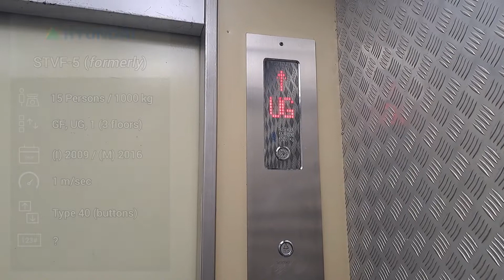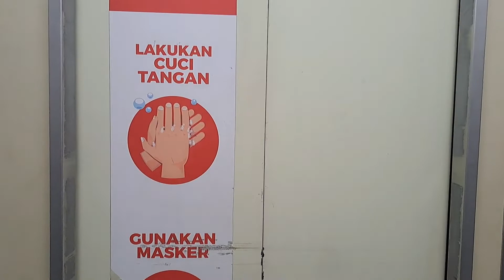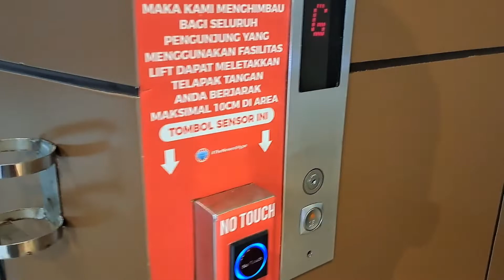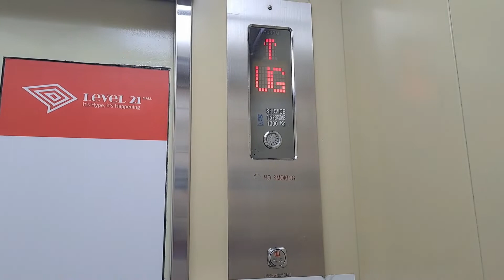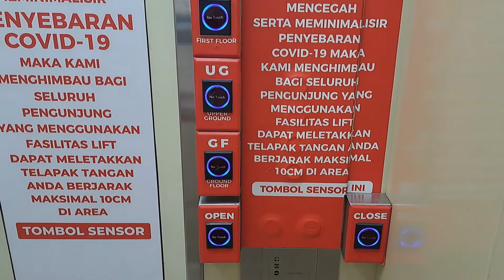[2023 Retake] Second Hand Hyundai Elevators - Level 21 Mall, Denpasar, ID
Just to see how are these second hand elevators doing in 2023. Very little has changed in the service elevator since my last take. By the time this video was taken the passenger elevator still used touchless buttons both inside and outside, but it got a new OTIS fireman switch outside (there was no fire switch before). Now the touchless buttons inside have been removed as per Lingga Elevator's latest video of this elevator.

The passenger elevator was originally scenic until they've covered the entire glass with a massive floor guide (so what's the point installing a glass elevator in the first place?). The landing doors, originally glass, were replaced to solid Sigma doors (based on the L-shaped keyhole) sometime in 2017. So basically this elevator now has a mixture of parts from different brands; OTIS fire switch, Sigma landing doors, generic indicators, etc.

A bit of history of the elevators here:
The building was built in 2009 and was originally a dead shopping mall until it was bought by a new owner in 2016 and renovating it into a brand new mall. However for whatever reason I really don't understand they decided to restore the existing elevator by relocating it slightly and modernizing it instead of installing a new one. Not only that but they've also added a second hand Hyundai glass elevator since the building only had one elevator. To be honest this is very disappointing for a rather nice mall having second-hand elevators as they ruin the place a bit and give that "unsafe" or "junk" impression to shoppers. Could this be one of the worst elevators I've been on in Bali?

Please keep in mind that what I've stated above is just my honest opinion. Just consider this as a review like someone reviewing a car, food, places or whatever.

⌚️ Timestamps:
0:07 Service elevator
2:17 Passenger elevator

➕️ *Pros:*
• Touchless buttons have been removed inside

➖️ *Cons:*
• Second hand elevators
• Very slow for the passenger elevator
• Very questionable ride quality

ℹ️ Info
• *Brand:* Hyundai
• *Manufacturer:* Shanghai Hyundai Elevator Co. Ltd.
• *Installed by:* ?
• *Type:* Overhead traction, geared
• *Usage:* Passenger
• *Capacity:* 15 Persons / 1000 kg (all)
• *Floors served:*
- GF, UG, 1 (3 floors) (Service elevator)
- GF, UG, 1, 2 (4 floors) (Passenger elevator)
• *Year (re)installed:* 2016
• *Model:* STVF-7 (formerly)
• *Buttons:* Hyundai Type 41
• *History:*
- 2009: Service elevator installed
- 2016: Service elevator slightly relocated and modernized, and one second hand passenger elevator was added
- 2020: Passenger elevator fitted with touchless buttons
- 2023: Minor changes

📍 Level 21 Mall Bali
🌐 Denpasar, Bali, Indonesia (ID)
🏢 Shopping center